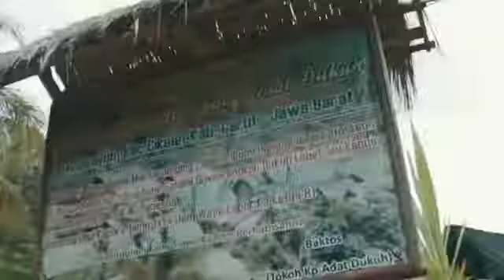KAMPUNG DUKUH GARUT (kampung adat)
perkampungan yang sangat kental dengan ajaran-ajaran agama islam. Kampung ini berada di Desa Ciroyom, Kec. Cikelet, Garut, Jawa Barat. Kehidupan yang ada dikampung ini sangatlah sederhana baik dalam segi bangunan rumah adat, pakaian, sampai bahasa dan prilaku tingkah pola masyarakatnya.